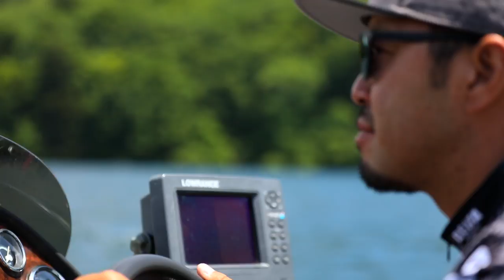DELTA ROD BLAND プロモーションビデオ ブラックバス専用RODブランド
ブラックバス専用　DELTA ROD BLANDです。
☆取り扱いサイト:CENTER FILD LAKE YAMANAKA

野村俊介氏プロデュースのロッドで、特にライトリグを意識した釣りを好むアングラーには絶大な人気を誇りつつあるブランド。
デルタフュージョンシリーズは神谷氏が手掛けるデジーノブランクス採用のソリッドティップモデル。

8アイテムあり

LINE UP
DELTA Fusion（デルタフュージョン）　シリーズ
＊全アイテム　神谷氏による本家本元デジーノブランクス採用のソリッドティップモデル
＊ベイト・スピニング共にガイドはセミマイクロセッティング
＊ベイトモデルのリールシートには新開発のトリックトリガーを採用
＊スピニングのフロントグリップ　64MLXには縦ストロークに力を入れやすい先太りグリップ。65ULX,68LXには横ストロークに脱力しやすい先細タイプを使用
DF-C64LX　価格￥59.850
■マックス1/4ozルアーウェイト
☆3.5g前後の超軽量リグをストレスなく使いこなせるベイトフィネスロッド。
トリックトリガー&ソリッドティップだからこそできる繊細なシェイクアクション。
DF-C66MLX　価格￥60.900
■マックス3/8ozルアーウェイト
☆ベイトフィネスとしてはかなりパワーのあるロッド。カバーを攻めるならこのアイテム。3/16oz前後の軽量リグはもちろん、1/4oz?3/8ozのヘビーダウンショットやロングワームでのネコリグまで使いこなせる。ガイドはセミマイクロ仕様でブレのない精度の高いアプローチを可能にし感度も非常に高い。
DF-S65ULX　価格￥55.650
■マックス1/8ozルアーウェイト
☆2010JB　A.O.Y伊藤康晴氏が監修した超ライトリグをロングディスタンスで使用することに特化したロッド。ロッド自体の軽さとバランスにより長さを感じさせない操作性。ショートロッドにはない十分なフッキングストロークが魅力のアイテム。
DF-S64MLX【取り寄せモデル】　￥56.700
☆「これ以上硬いスピニングは必要ない」というコンセプトでデザイン。
バットパワーはベイト並みに強烈でありながらティップ部はチューブラーではだせない繊細さでリグを1点シェイクしたり、ウィードをほぐすような感覚で操作できるアイテム。
 DF-S68LX　￥57.750
■マックス3/16ozルアーウェイト
☆2011JB桧原湖&M野尻湖で優勝の金子常俊氏監修のライトキャロスペシャル。水深10m以上からでもしっかりとオフセットフックをフッキングしてくれるパワーと障害物に食い込みすぎず、微かなバイトや地形の変化の解る絶妙なソリッドティップが特徴。
PEラインを使用したI字系や虫系ルアーを使った釣りにも対応。

DELTA CORE（デルタコア）　シリーズ
＊全アイテム　最高品質の国産オールソリッドブランクスを採用
＊ベイト、スピニング共にガイドはDELTAマイクロセッティング
＊全アイテム、耐久性と味わいを意識したフルコルクグリップ採用
＊ブランクスカラーはマイクロセッティングガイド化によるラインのべたつきを抑えるマットブラックフィニッシュ
DC-C62L　価格　￥48.300
☆マックス1/2ozルアーウェイト
☆国産30tカーボンを使用したオールソリッドのベイトフィネス系ロッド。
圧倒的なリフティングパワーを生かした強気の攻めが可能。ワームの釣りだけではなく、小型クランクなどのプラグでの釣りもグラスや低弾性カーボンにはない高感度と同じt数チューブラーではだせないバイト時のクッション性が魅力のアイテム。

DC-S61L　価格　￥47.250
☆国産30tカーボンを使用したオールソリッドスピニングモデル。ロッド重量96g。
ライトリグロッドでありながら、その圧倒的なトルクでビッグバスと安心してファイト出来るロッド。ライトリグからシャッドまでオールマイティーに使える反面、スモラバやジグヘッドワッキーなどにも最適。

DC-S61UL　価格　￥47.250
☆国産の中でも厳選された24tカーボンを使用したオールソリッドスピニング。ロッド重量97g。
振っただけで驚くほどのバランスとシャープなフィーリング。
特にタフコンデョションでのダウンショットリグやネコリグにはなくてはならないアイテム。

野村俊介プロフィール
Hometown Shizuoka
Height 5ft11in
Weight 177lb7oz
Blood Type O
Dominant Arm Right
Favorite Lake Lake Kawaguchi
Favorite Technique Sight Fishing

動画制作静岡
MICRO PARK

静岡県 バス釣り 川

静岡 バス釣り ブログ

巴川 バス釣り

鯨が池 バス釣り

静岡 リザーバー

磐田 バス 釣り

小笠池 バス釣り

秋葉 ダム バス 釣り

野池 菊川

裾野 バス 釣り